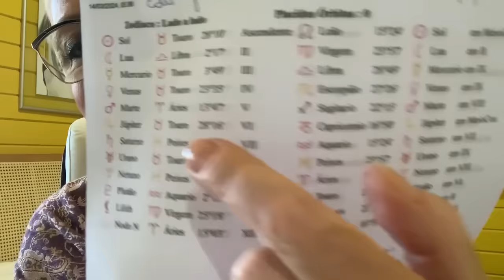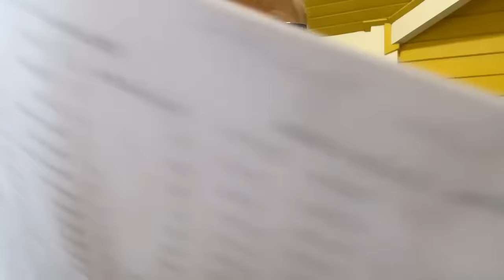ANA HICKMAN E EDU GUEDES